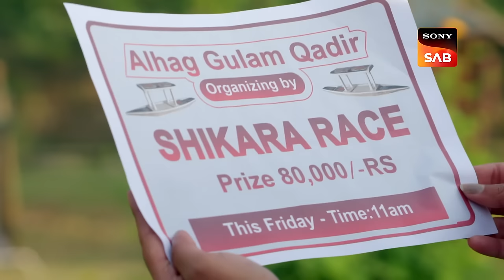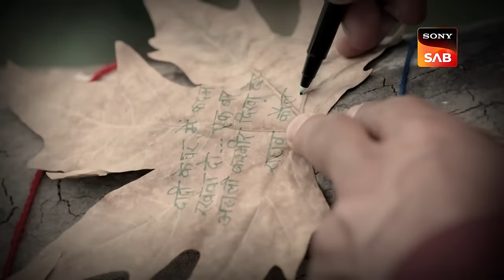Raghav Helps Preeti | Pashminna | Ep 7 | Full Episode | 1 Nov 2023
Episode 7: Raghav Helps Preeti
Raghav arranges another excursion with Pashminna to see the famed Shiv Mandir, which makes Preeti very happy because it may assist her financially. Preeti is concerned about the costs of repairing the broken motor. She is aware that she cannot operate the houseboat without the motor. Pashminna overhears everything and chooses to make the repairs that must be made. How will Pashminna arrange the funds for it?

About Pashminna:
A starry-eyed romantic falls in love at first sight with a hard-nosed businessman in a story of love, hope, and heartbreak unfolding against the backdrop of soothing white snow-capped peaks, clear waters of the Dal Lake, and golden chinar leaves in Kashmir. Will he be the answer to all her dreams, or will he become the gateway to the shattering truth of her past? 'Pashminna' stars Nishant Malkani and Isha Sharma in lead roles, along with Hiten Tejwani and Gauri Pradhan Tejwani.